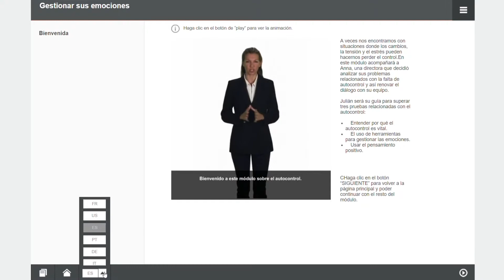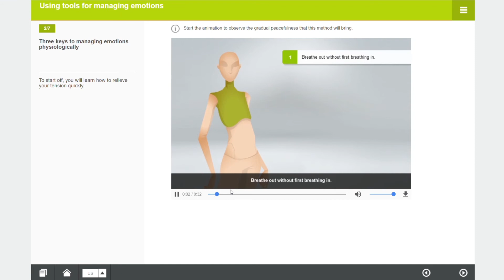🇺🇸 Controlling your emotions (e-learning module preview - MH194)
Controlling your emotions - preview of Cegos' classic e-Learning module (MH194)

Our classic courses are the basis of a solid elearning program. On their own, each course provides an engaging, interactive learning experience on a key business skill.

To combine your expertise with Cegos, and provide your learners with competitive and innovative digital learning solutions,